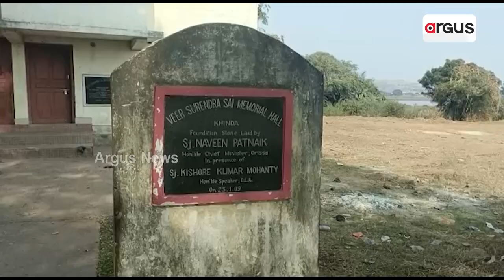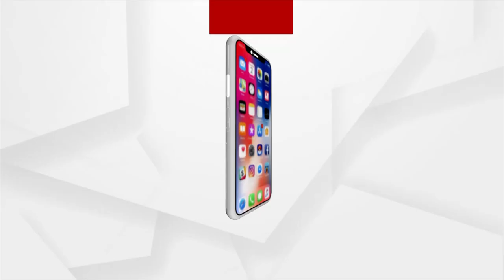Veer Surendra Sai's Birthplace Cries For Attention